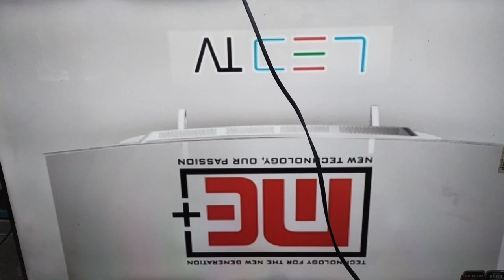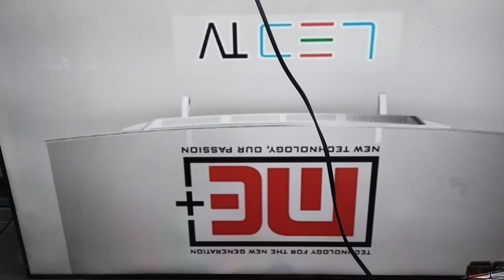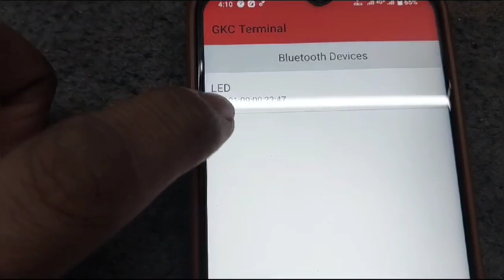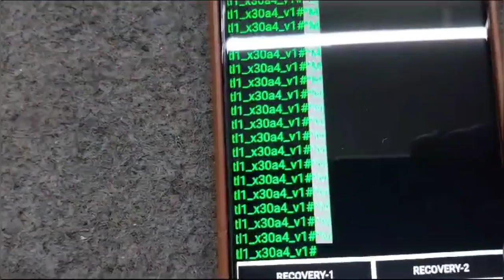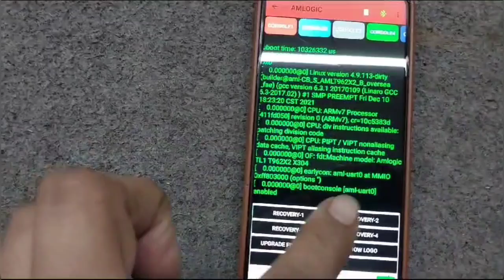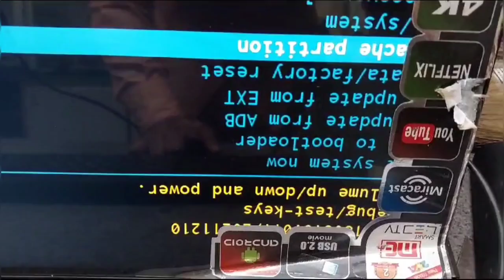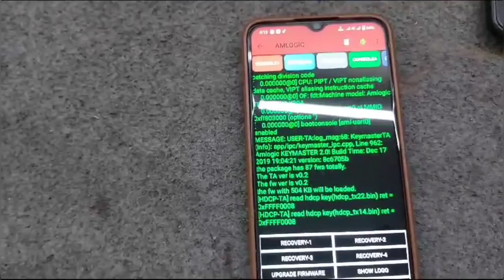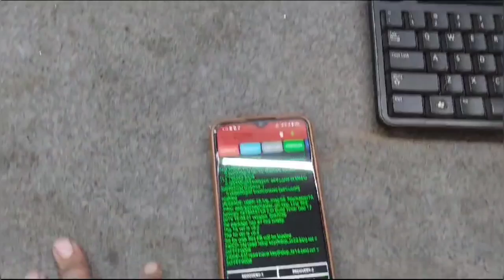Android TV Logo Hang Problem solution। Android TV Hard Reset। TP.SK708D.PB801 Software Solution।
TP.SK708D.PC821
TP.SK708D.PB801
Hard Reset By Mobile
GKC Mobile Terminal
GKC Terminal For Software
Android TV Hard Reset
New Android Board Recovery method
Recovery Mode In Android TV
Smart TV Software Update
ME smart tv
ME+ Android led tv
ME+ smart tv Software update
Mi TV software update

smart tv pandrive software update
New Android TV Hard Reset
Mobile Terminal For Android TV
Android TV ko hard reset kaise kre
New tv ko hard reset kaise kre
Smart tv ko hard reset kaise kare
Logo hang problem in Android TV
Smart tv ko theek kaise kre
Android TV Logo hang problem solution
New update in Android TV
How to reset Android TV
New Android TV how to repair
Led tv repair
led tv me software kaise kre
GKC Application for Android TV
Mi to ko hard reset kaise kre
Mi TV Hard Reset
Smart tv main pandrive se software kaise kre

🔥🔥🔥LCD LED TV TRAINING COURSE DETAILS 🔥🔥🔥
🖥 What is LCD & LED Working basics
🖥 mother board working & Easy checking shortcuts repair tips
🖥 power supply basics & working
🖥 Power supply Easy Repair & modification
🖥  Inverter Board tips
🖥 Backlight repeated failure Solutions
🖥 Tcon and scaller fault finding solutions
🖥  Android Mother board repair tips
🖥 What is Liquid Crystal Display
🖥  Software Installation With Programmers And  Pendrive
🖥  LCD, LED  all panel basics and fault finding Tips & solutionS
🖥 Understanding and Testing LEDs
🖥 Understanding and Testing Volatage Regulators
🖥 How To Convert LCD to LED
🖥 Voltage Test Point
🖥 Inverter Board Failures
🖥 Lines In Picture
🖥 No Video
🖥 No Audio
🖥 OSD/Menu Failure
🖥 White Picture
🖥 Ghost Screen

⚙Universal board And Android board Installation
⚙Panel repair tips
⚙Panel bypass Methods
⚙ Panel voltage Details
⚙ Polarizer replacement in easy way.
⚙All Practical
SOFTWARE FREE🔥🔥🔥🔥🔥🔥